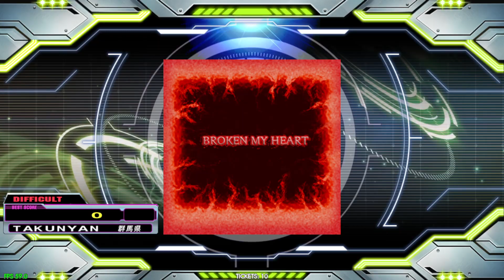【DDR GRAND PRIX】BROKEN MY HEART【DP DIFFICULT】